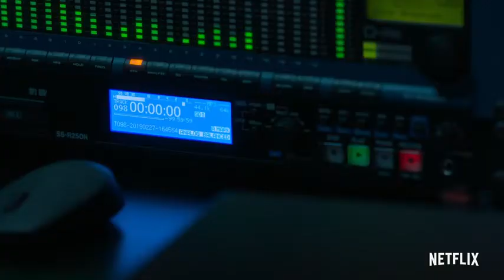Criminal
A cat-and-mouse drama, which focuses on the intense mental conflict between detectives and suspects. Comprising 12 stories set in four different countries, each takes place within the confines of a police interview suite.